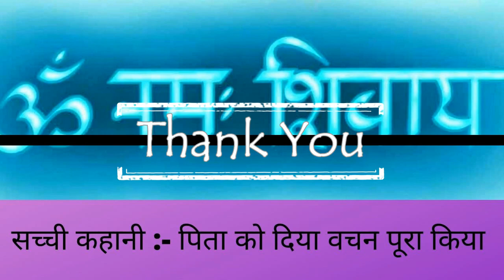श्रावण सोमवार व्रत की कथा# बेल पत्र ,जल चढ़ाना से भगवान भोलेनाथ समस्त मनोकामनाओं को पूर्ण करते हैं।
कथा शंकर जी की : कथा शिव जी की2020
कुँवारी घर वर पाए परनि पुत्र खिलाये बुजुर्ग बैकुंठ वासा पाए मात्र कहानी सुनने से भगवन शिव और माता पारवती सबकी मनोकामना पूरी करती हे दुनिया का हर सुख मिलता है गाड़ी घोडा बंगला नौकरी मनपसंद जीवन साथी सभी सुख सावन मास में मिलेगा सावन सोमवार व्रत कथा सुनने मात्र से भोलेनाथ देंगे मनचाहा वरदान चमक जायेंगे किस्मत के सितारे
सावन सोमवार व्रत कथा - सावन सोमवार व्रत की कहानी - सोमवार व्रत कथा - Sawan Somvar Vrat Katha
कथा सुनने से  संतान प्राप्ति, संतान सुख तथा संतान की रक्षा होगी नौकरी मिलेगी मनभावन जीवन साथी
मिलेगा
सावन के महीने का हिंदू धर्म में बड़ा महत्व है। क्योंकि श्रावण मास में भगवान शिव की पूजा-आराधना का विशेष विधान है। हिंदू पंचांग के अनुसार यह महीना वर्ष का पांचवां माह है और अंग्रेजी कैलेंडर के अनुसार सावन का महीना जुलाई-अगस्त में आता है। इस दौरान सावन सोमवार व्रत का सर्वाधिक महत्व बताया जाता है। दरअसल श्रावस मास भगवान भोलेनाथ को सबसे प्रिय है। इस माह में सोमवार का व्रत और सावन स्नान की परंपरा है। श्रावण मास में बेल पत्र से भगवान भोलेनाथ की पूजा करना और उन्हें जल चढ़ाना अति फलदायी माना गया है। शिव पुराण के अनुसार जो कोई व्यक्ति इस माह में सोमवार का व्रत करता है भगवान शिव उसकी समस्त मनोकामनाओं को पूर्ण करते हैं। सावन के महीने में लाखों श्रद्धालु ज्योर्तिलिंग के दर्शन के लिए हरिद्वार, देवघर, उज्जैन, नासिक समेत भारत के कई धार्मिक स्थलों पर जाते हैं।
सावन के महीने का प्रकृति से भी गहरा संबंध है क्योंकि इस माह में वर्षा ऋतु होने से संपूर्ण धरती बारिश से हरी-भरी हो जाती है। ग्रीष्म ऋतु के बाद इस माह में बारिश होने से मानव समुदाय को बड़ी राहत मिलती है। इसके अलावा श्रावण मास में कई त्यौहार भी मनाये जाते हैं।
सावन को भगवान$ शंकर का महीना कहा जाता है. ऐसी मान्यता है कि इस महीने में भगवान शंकर की विधिवत पूजन से भोलेनाथ सारी मनोकामनाएं पूर्ण करते हैं. खासतौर से सावन के सोमवार को किए गए उपायों और पूजन से प्रसन्न होकर भगवान शंकर अपने भक्तों की झोली में हर मनवांछित फल डाल देते हैं. यह भी कहा जाता है कि इस महीने के सोमवार को जो जातक भगवान शंकर और माता पार्वती की एक साथ पूजा करते हैं उन्हें सौभाग्य का वरदान मिलता है और ऐसे जातकों के जीवन में कभी आर्थिक कष्ट नहीं आते. सावन के सोमवार को भगवान शंकर और देवी पार्वती की नियमित रूप से पूजा करने से उनकी अनुकम्पा बनी रहती है और शादीशुदा जिन्दगी में खुशहाली आती है
सावन सोमवार व्रत कथा - Saawan Somvar Vrat Katha - शिव कथा 2020
सोमवार व्रत की विधि:
नारद पुराण के अनुसार सोमवार व्रत में व्यक्ति को प्रातः स्नान करके शिव जी को जल और बेल पत्र चढ़ाना चाहिए तथा शिव-गौरी की पूजा करनी चाहिए. शिव पूजन के बाद सोमवार व्रत कथा सुननी चाहिए. इसके बाद केवल एक समय ही भोजन करना चाहिए. साधारण रूप से सोमवार का व्रत दिन के तीसरे पहर तक होता है. मतलब शाम तक रखा जाता है. सोमवार व्रत तीन प्रकार का होता है प्रति सोमवार व्रत, सौम्य प्रदोष व्रत और सोलह सोमवार का व्रत. इन सभी व्रतों के लिए एक ही विधि होती है.
महाशिवरात्रि व्रत कथा - Mahashivratri vrat Katha - शिवरात्रि की कहानी - Shivratri Ki Kahani
sawan somvar vrat katha,sawan somvar,somvar vrat katha,vrat katha,vrat,katha,bholenath,shiv,shiva,सावन सोमवार व्रत कथा,भोलेनाथ,सावन सोमवार व्रत,सोमवार व्रत कथा,सोमवार,सावन,सावन सोमवार